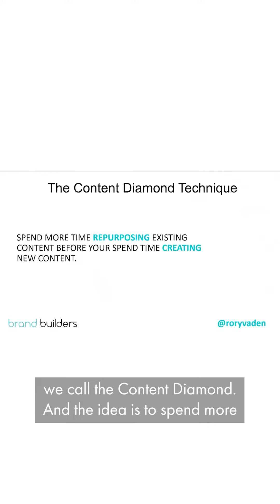How to Start Creating Content